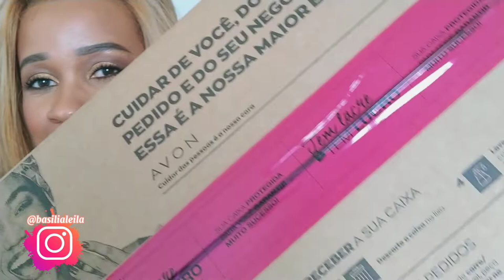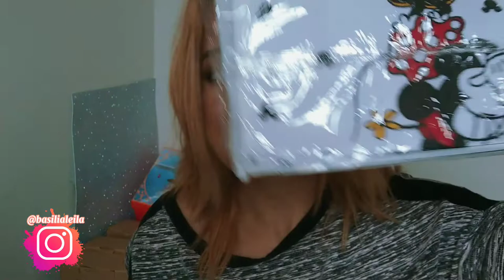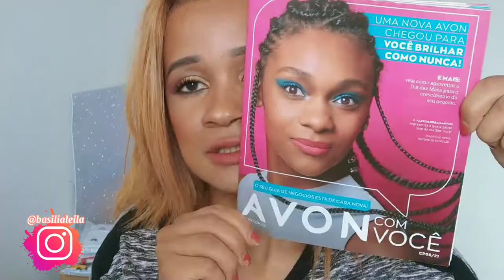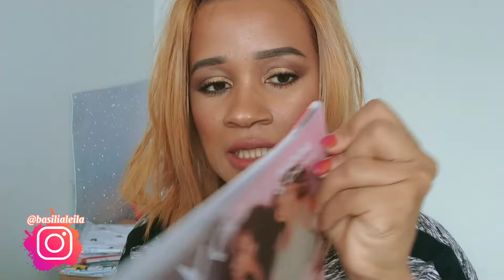Abertura de caixa AVON campanha 06/21.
_______________❤️❤️❤️❤️________________ 🤩 INSTAGRAM ⤵️ _______________❤️❤️❤️❤️________________ 🙋Tá gostando dos vídeos? Agradecida por assistir. Bjks!😘 _______________❤️❤️❤️❤️________________ 💆✨ CABELO LISO E HIDRATADO, COMO O MEU.
Use meu link de indicação para abrir uma conta grátis no PagBank pelo celular. Faça uma recarga de celular ou pague uma conta, e pronto! ;D _________________❤️❤️❤️❤️______________ Convido você a usar a Cornershop, o aplicativo que nos ensinou que o futuro não tem carros voadores, mas tem compras na porta da sua casa. Aceite este convite e receba 1 entrega grátis válido por um mês. _________________❤️❤️❤️❤️______________